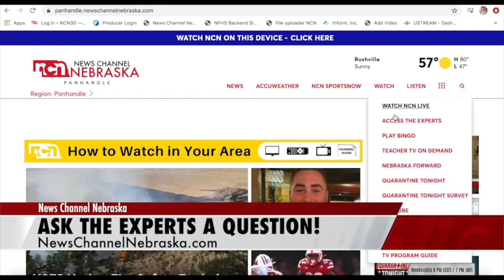Access the Experts: Jack Zerbe, Director of the School of the Arts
In this installment of Access the Experts, Jack Zerbe, professor and Director of the School of the Arts, answers the question, “What kinds of viable careers are there for those who study visual and performing arts?"